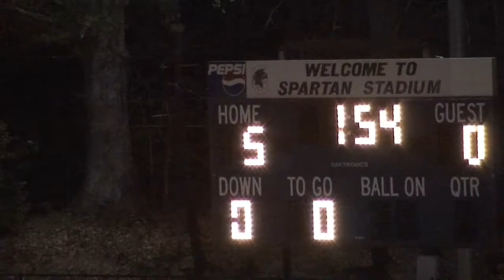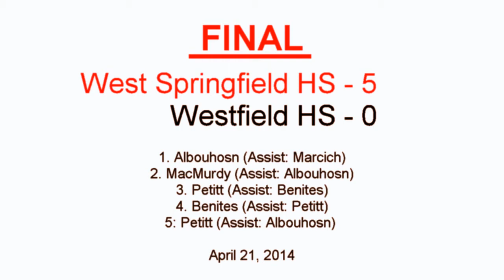West Springfield Spartans vs Westfield High School -WSHS Goal Highlights- (April 21, 2014)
Highlights of goals scored by West Springfield High School (Virginia) during a match with Westfield HS.

UNIFORMS:  WSHS-White, WHS-Black

MATCH RESULT: WSHS-5 WHS-0

STATISTICS:
Goals -  Kyle Petitt 2x, Tommy Albouhosn, Erick Benites, Conor MacMurdy
Assists -  Tommy Albouhosn 2x, Erick Benites, Niko Marcich, Kyle Petitt

Head Coach:  Josh Harris